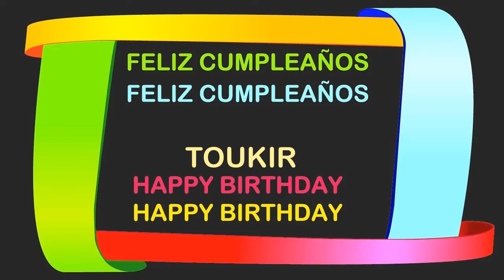Toukir Birthday Postcards & Postales